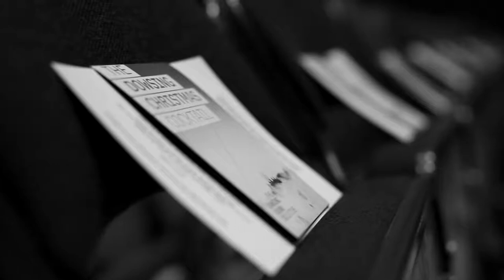Dowsing Sound Collective Christmas Cocktail 2014